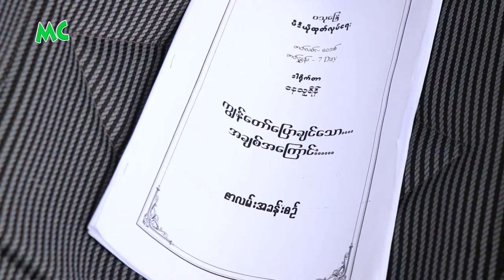"ကျွန်တော်ပြောချင်သော... အချစ်အကြောင်း" ဗီဒီယို ရိုက်ကွင်း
၂၀၁၈ ခုနှစ် ဇန်နဝါရီလ (၈) ရက်နေ့က ရန်ကုန်မြို့၊ သာကေတ ရိုက်ကွင်းအိမ်မှာ ဒါရိုက်တာ နေသူရိန် ရိုက်ကူးခဲ့တဲ့ "ကျွန်တော်ပြောချင်သော... အချစ်အကြောင်း" ဗီဒီယိုဇာတ်ကား ရိုက်ကွင်းမှ ရဲအောင်၊ သန်းသန်းစိုး၊ သိဂီၤထွန်း၊ ခင်ဝင့်ဝါ၊ စွမ်းရည်၊ ထက်မြက် တို့နှင့် ခဏတာ။

@MyanmarCelebrity Update: Ye Aung, Than Than Soe, Theingi Htun, Khin Wint Wah, Swan Yay and Htet Myat star in "Kyun Taw Pyaw Chin Thaw ... A Chit A Kyaung" movie by director Nay Thurein.